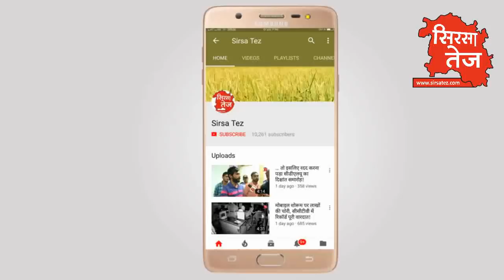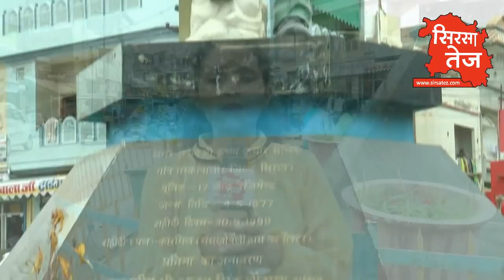इस शहीद ने लड़ी थी कारगिल की जंग, अब फट्टे तिरंगे का जिम्मेदार कौन?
आज जहां पूरा देश आजादी के जश्न में डूबा हुआ है वहीं हरियाणा के सिरसा जिले के गांव तरकांवाली के कारगिल शहीद कृष्ण कुमार के हाथ में लहरा रहा तिरंगा फट्ट चुका है, आजादी के इस जोश में क्या प्रशासन ये भी भूल गया की हमें शहीदों की प्रतिमाओं का कैसे ख्याल रखना चाहिए, शहीदों के परिवार को प्रशासन ने सम्मानित किया मगर शहीद का ख्याल किसी को क्यों नहीं आया?
क्या ये कारगिल शहीद कृष्ण कुमार नहीं है? देखिये सिरसा तेज़ की रिपोर्ट वीडियो जर्नलिस्ट सुरेंदर वत्स के साथ ज्योति शर्मा!